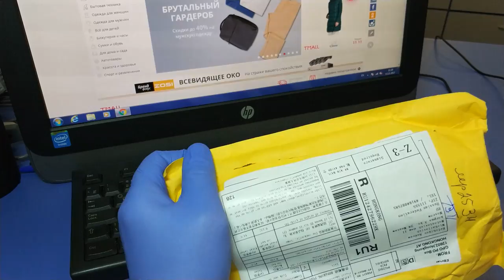Монопод для камеры \ EDC Monopod for camera action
поддержи мой канал подпиской заказал себе монопод для камеры на алиэкспресс и был приятно удивлен быстрой доставкой за 7 рабочих дней вот ссылка очень достойный за свои деньги . купить можно тут самая низкая цена